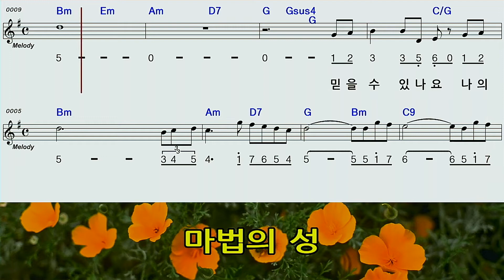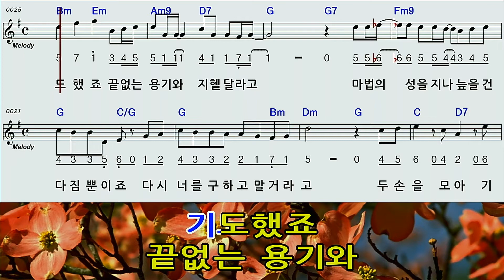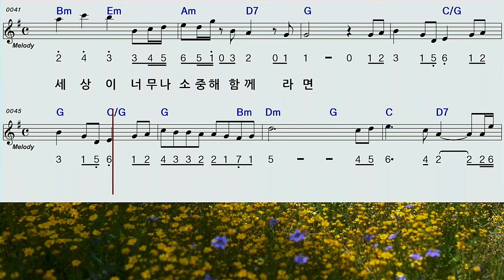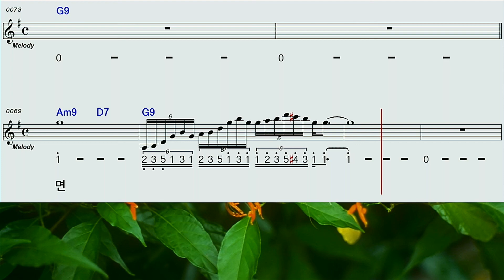마법의성G하모니카 숫자악보영상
더 클래식  마법의 성